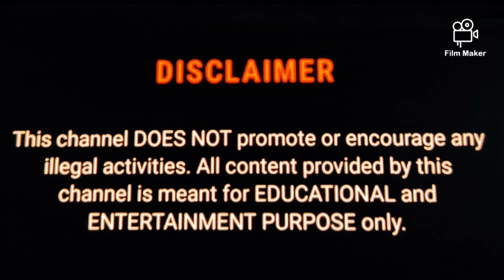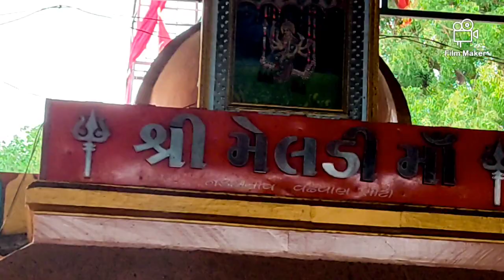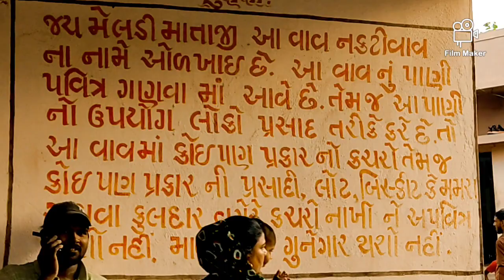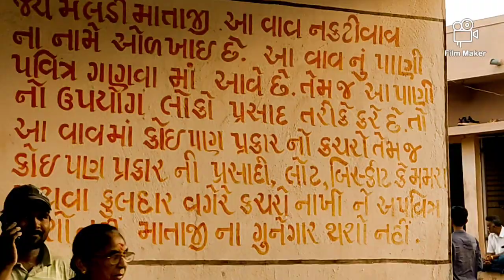Nakti Vav Meldi Maa Temples - Vadhvan - Surendranagar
Nakti Vav Meldi Maa Temple